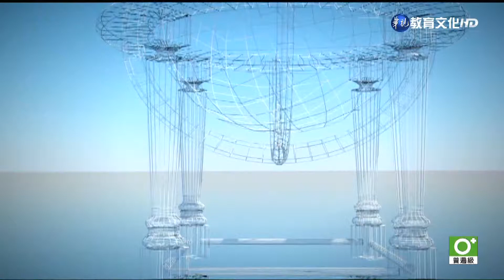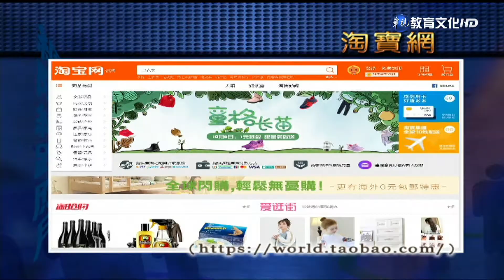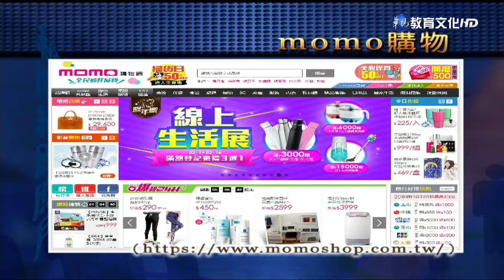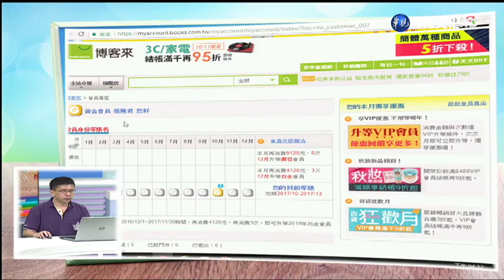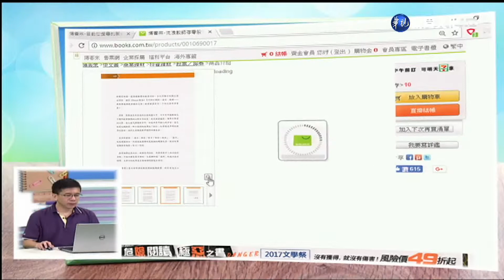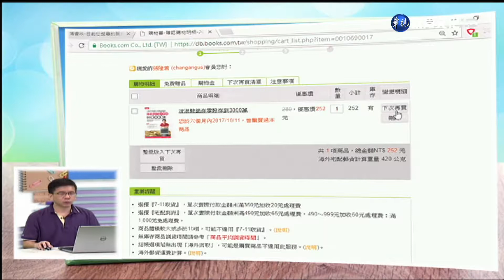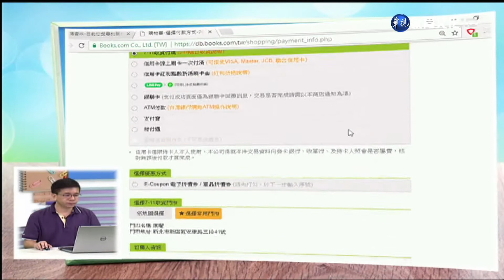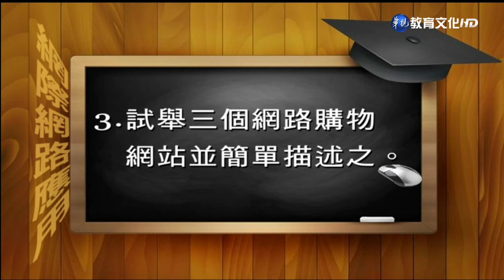網際網路應用（商專） 第12講